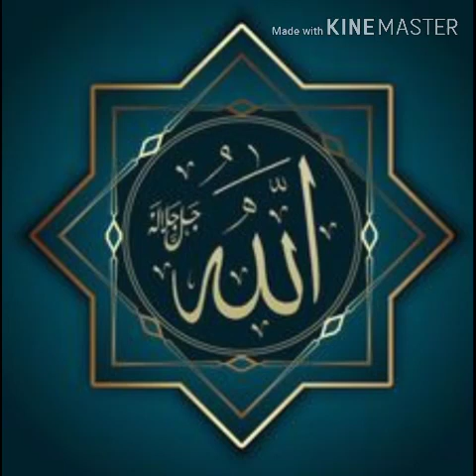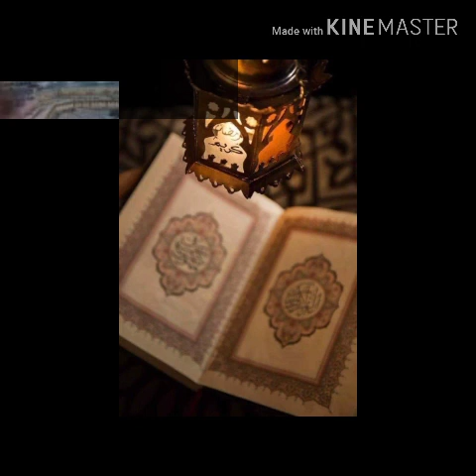Ramazan Məktəbi.-4- Qədimli Səid və Səidə.